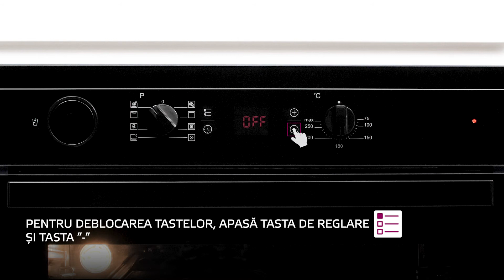Cum activez si dezactivez functia de blocare display a cuptorului incorporabil Arctic? | 2022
Afla din acest video cum sa activezi si dezactivezi functia de blocare display a cuptorului incorporabil Arctic.